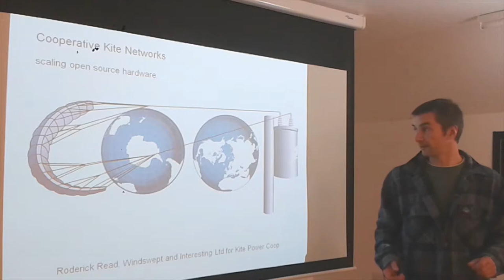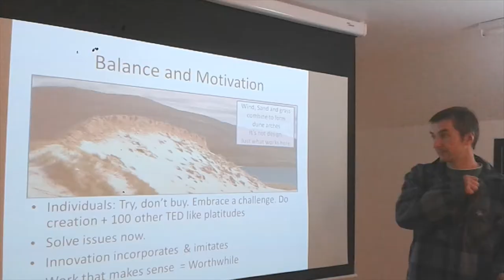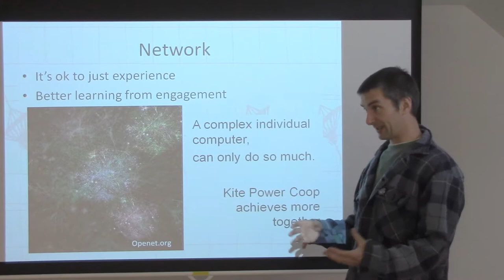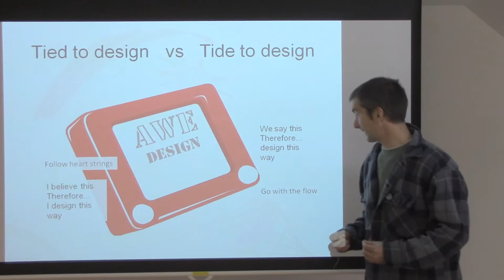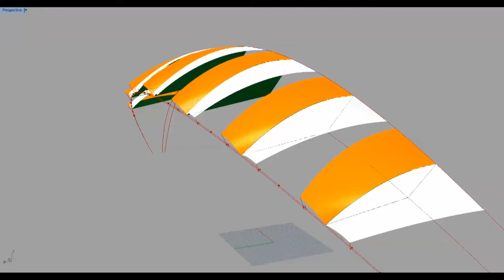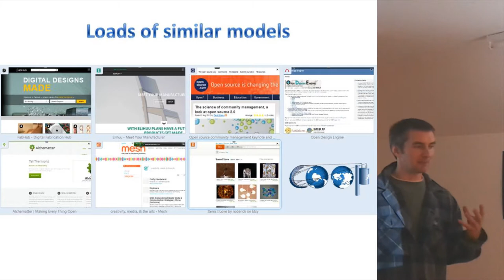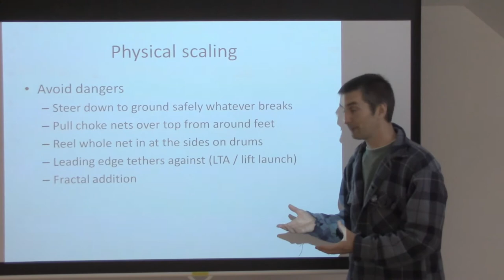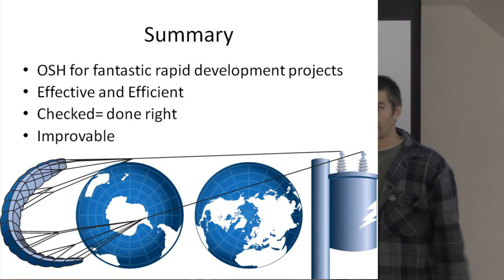Kite Power Coop presentation for awec2013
An outline of how Kite Power Coop intends to work as a shared engineering resource for the development of Airborne Wind Energy. Developing, testing and sharing open source hardware. Presented by Roderick Read of Windswept and Interesting Limited